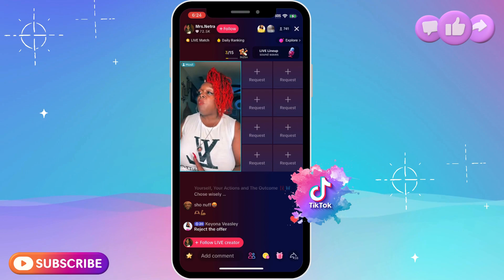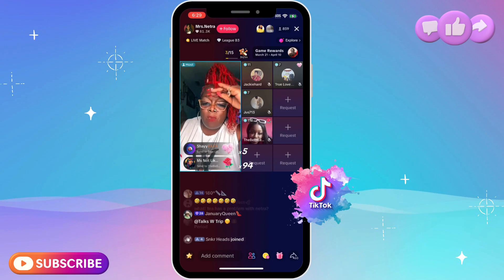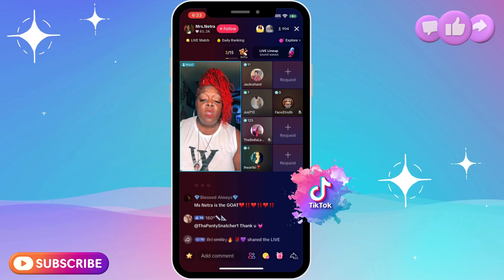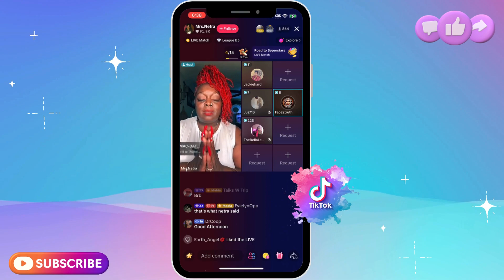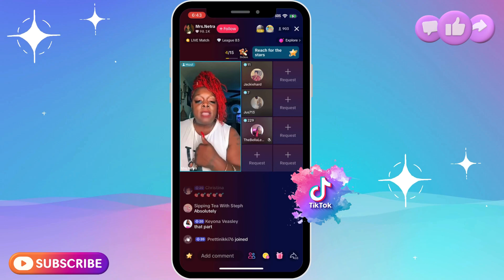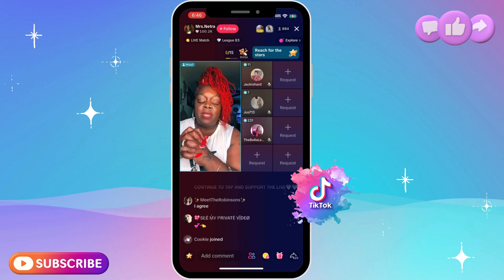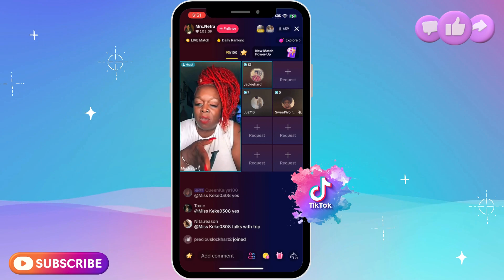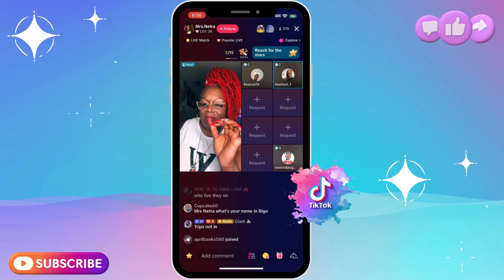LIVE REPLAY: Mrs.Netra Thur Mar 21